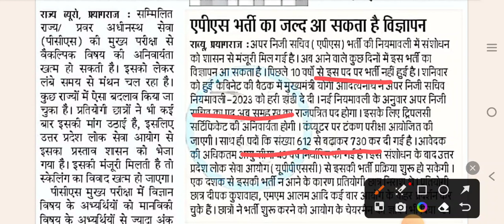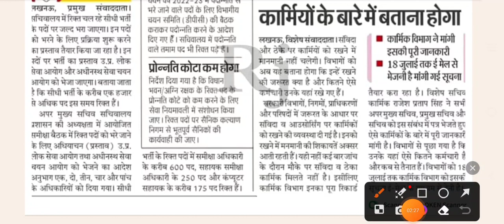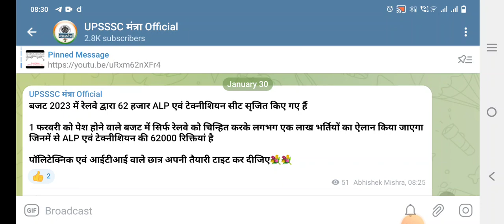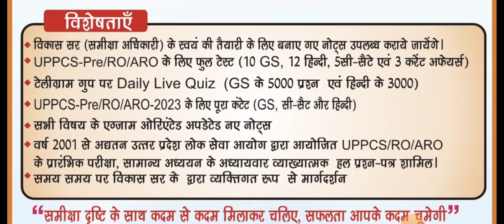UPPSC RO ARO Good News|Ro/ARO Vacancy Update|UPPCS Optional Update|RRB Locopilot/Technician Vacancy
upsssc pet 2022 results
rrb ntpc
rrb Locopilot
rrb technicians vacancy
upsssc pet 2022 score card
UPPSC interview
UPSC interview
UPPSC ro aro
UPPSC ro aro latest news
UPPSC ro aro 2021 results declared
UPPSC ro aro 2021 cutoff
ro ARO 2021 cutoff
UPSSSC
upsssc lekhpal
upsssc latest news by target With Abhishek
upsssc lekhpal bharti
upsssc lekhpal bharti notice
target with Abhishek
upsssc lekhpal gramin samaj
upsssc lekhpal gramin Vikas
upsssc lekhpal computer
upsssc lekhpal Hindi
upsssc lekhpal general knowledge
upsssc lekhpal maths
upsssc lekhpal bharti news by target With Abhishek
upsssc lekhpal Hindi by target With Abh
upiti anudeshak
up anudeshak bharti 2022
UPPSC
UPPSC news UPPSC latest news today
UPPSC latest news today by target With Abhishek
UPPSC news by target With Abhishek
uppcs pre exam
uppcs pre exam 2022
UPPSC 2022 news by target With Abhishek
rrb ntpc
rrb ntpc result
rrb ntpc result stage 1
rrb ntpc result stage 1 2019
rrb ntpc result by target With Abhishek
Allahabad high court RO ARO Expected Cutoff
upsssc latest news today
upsssc junior assistant results
upsssc junior assistant 2019
upsssc junior assistant results declared
upsssc lekhpal bharti exam date
upsssc junior assistant documents Verification date
upsssc junior assistant documents Verification news
upsssc vdo exam date
upsssc vdo exam date news
upsssc vdo re exam date by target With Abhishek
upsssc vdo exam date by target With Abhishek
Hindi by target With Abhishek
sandhi by target With Abhishek
Hindi Varnmala by target With Abhishek
polity questions by target With Abhishek
computer questions by target With Abhishek
computer short cut key by target With Abhishek
tgt pgt notice
up police
up police vacancy
uppolice vacancy 2023
uppolice vacancy news
up police

tgt pgt new vacancy news
tgt pgt new vacancy news by target With Abhishek
tgt pgt by target With Abhishek
principal bharti news
principal bharti news by target With Abhishek
uptet latest news
uptet results
uptet latest update by target With Abhishek
super tet
up super tet exam news
up super tet exam news by target With Abhishek
super tet exam news
upsssc lower 2 results
upsssc lower mains
upsssc lower latest news
upsssc lower 2018 news by target With Abhishek
upsssc lekhpal bharti news 2021
upsssc news by target With Abhishek
UPPSC ro aro latest news by target With Abhishek
AHC ro aro news by target With Abhishek
uppolice
UPPSC news
UPSSSC
upsssc pet
upsssc geography class
upsssc pet 2022 admit card
upsssc pet 2022 geography class
upsssc pet 2022 economy class
up government
up government schemes
up government health scheme
upsssc lekhpal
upsssc lekhpal bharti
upsssc lekhpal bharti news
upsssc lekhpal bharti cutoff
upsssc lekhpal mains cutoff
Allahabad High Court Vacancy
Allahabad High court bharti 2022
Allahabad High Court bharti news
Allahabad Highcourt new vacancy

Allahabad high court stenographer Answer Key
Allahabad high court stenographer cutoff
AHC Stenographer Answer Key
Allahabad high court group c cutoff

Allahabad high court RO ARO Results
Allahabad high court RO results
uppcs mains 2021
20000 anusevak bharti
20000 up anusevak bharti
roadvej bharti up
up roadvej bharti
UPPSC APO bharti
UPPSC APO 2022 bharti
lekhpal

India polity  important question - BY Abhishek Sir
5. ( imp. Part Of Indian constitution)

67th BPSC
67th BPSC Exam
67th BPSC Exam 2021
67th BPSC Exam Analysis
67th BPSC Exam Analysis 2021
67th BPSC exam answer key
67th BPSC Exam Analysis